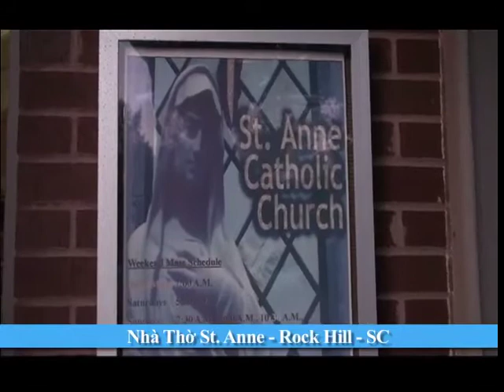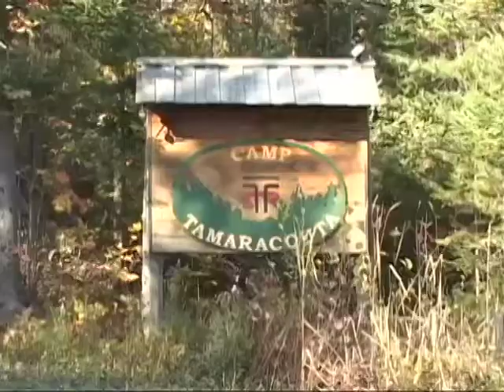SBTN-DC October 09, 2011 - Part2